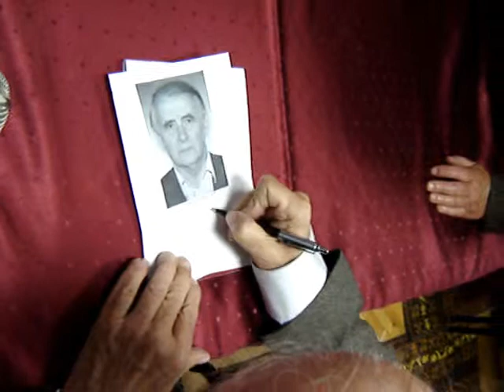Vitányi Iván dedikál Budapesten (2011.04.28.)